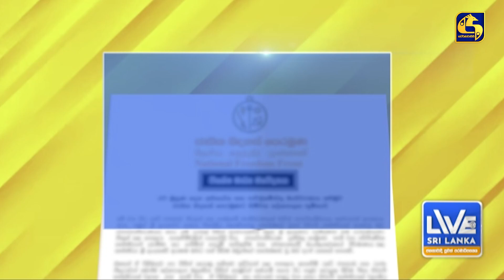විමල්ගේ ජාතික නිදහස් පෙරමුණ මහ මැතිවරණයට තරග නොකිරීමට තීරණයක්